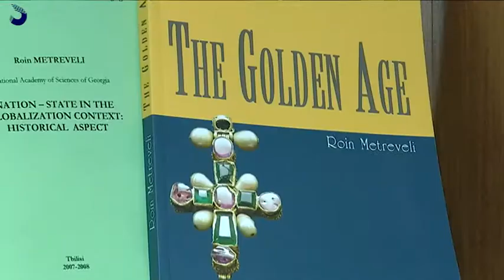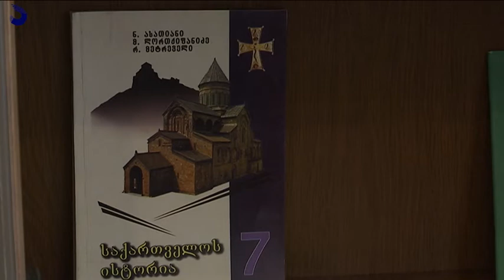გადაცემა "აფხაზეთი" -" მიამბე აფხაზეთზე" - როინ მეტრეველი;